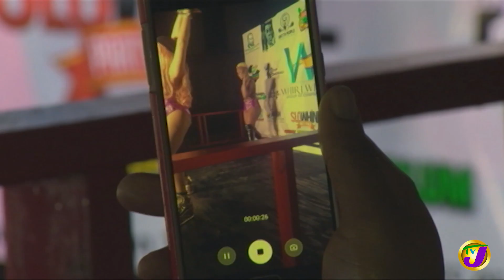TVJ Intense | Former Dancehall Queen Carlene Davis